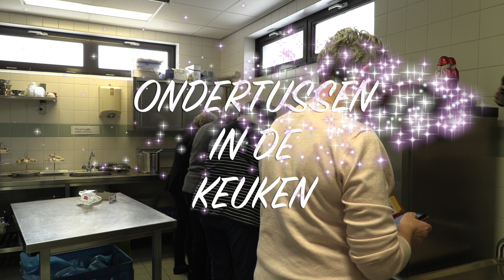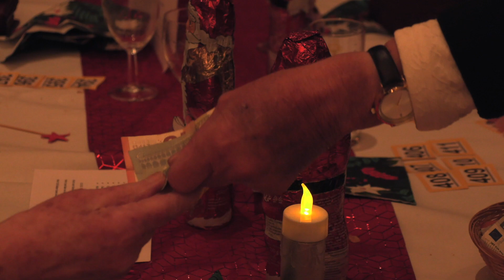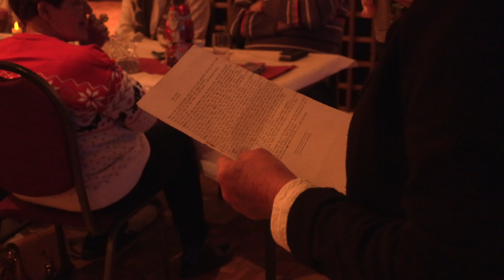KBO Molenhoek Kerstviering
Op 16 december 2022 stond er voor de leden van de KBO, afdeling Molenhoek een kerstviering op het programma.
Een bijzonder goed georganiseerde en perfect lopende middag.
Vanuit het bestuur werd er, o.l.v. Dini Broens, een commissie van een zes-tal dames gevormd die de organisatie van deze middag op zich nam.